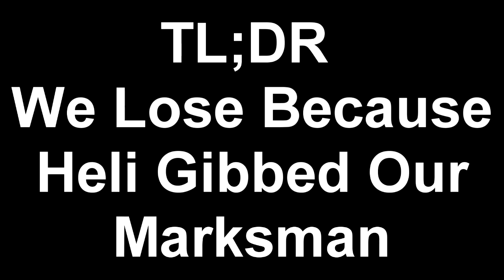Arma 3 TMTM Ops - Castle Defense Part 2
One hovercraft, one encroaching army. Can we hold out?